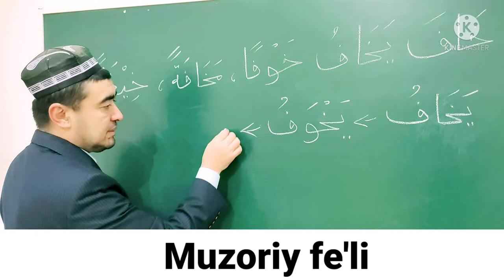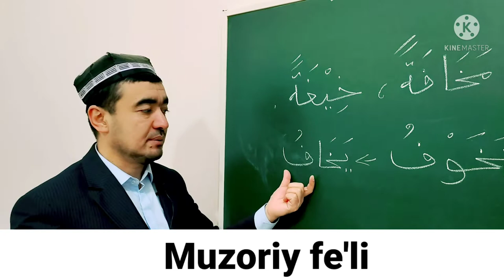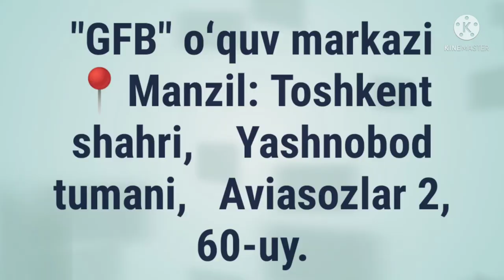MUZORIY FE'LI SULOSIY MUJARRAD, 4-BOBINING AJVAFIGA MISOL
MUZORIY FE'LI